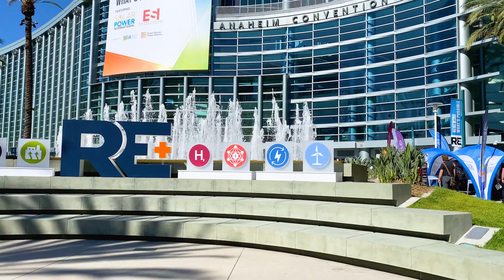RE+ interview with Traci Hopkins